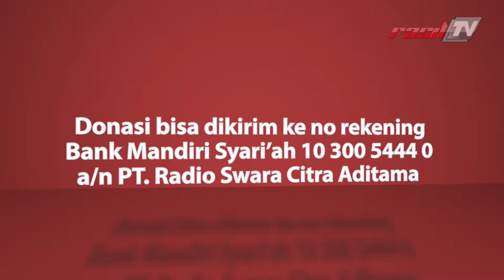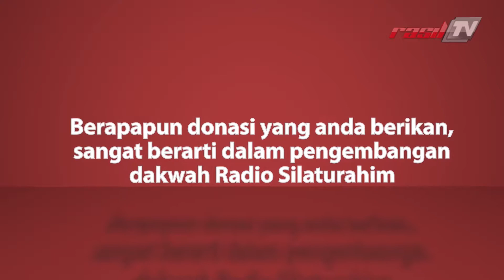Ustaz Wahyudi KS || Adab Berkunjung Bagian 2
Tausiyah Sore

Edisi Selasa, 26 November 2019 M
29 Rabiul Awwal 1441 H
Dipandu Oleh Rian Mulyana

Ikhwan Akhwat Bisa Interaktif Di Sms/Wa 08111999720 atau Dialog 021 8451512